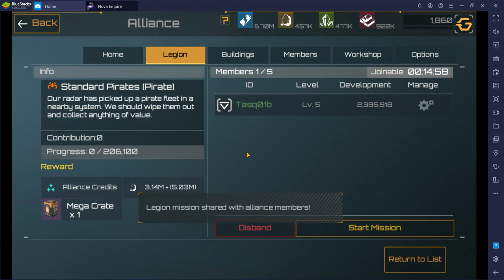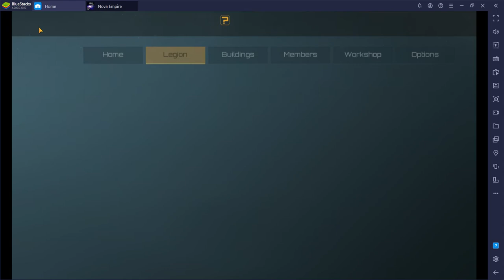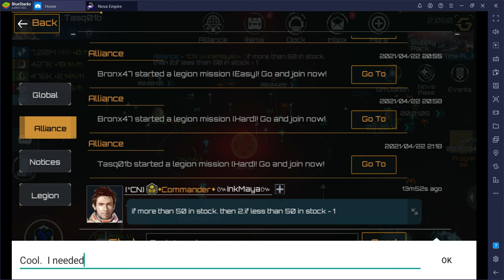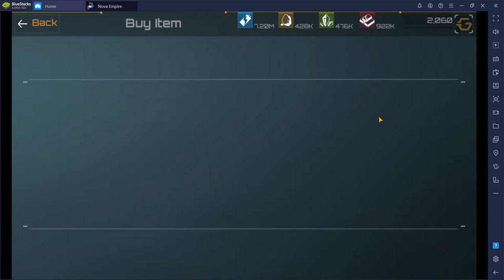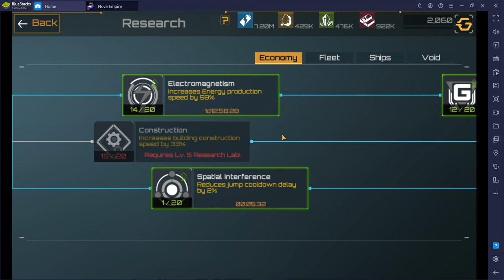SlowPCGaming Nova Empire 04-22-2021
The game was getting more choppy over the recording of the video.  But then it had been running all day without pause.  So, I wanted to see how well my combined fleet's strength could hold up in battle simulations with a suggested starting strength of about 460,000.  My fleet fell short of that.  Most of this video is to see what would happen to my fleet.  Interspersed are me checking on the progress of other events and tasks.  If you like use the settings feature to double the playback speed of the video.  There is nobody talking so you won't be missing out on anything.